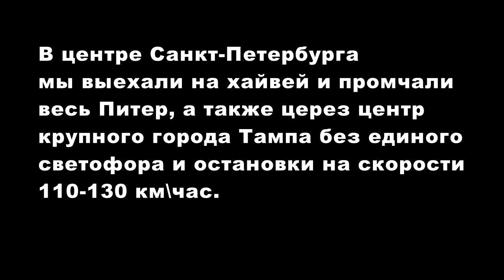Из-за госдолга дороги США превратились в руины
Скоро рухнет доллар и США начнет загнивать